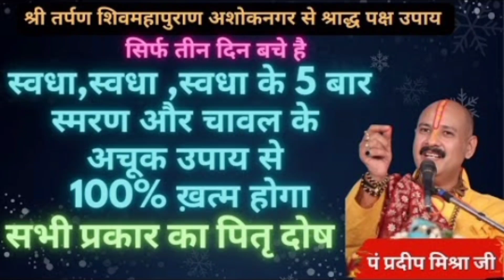pandit_pradeep_ji स्वधा के 5 बार स्मरण और चावल के उपाय से पितृ दोष ख़त्म होगाpanditpradeepmishra